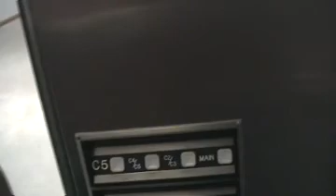Morgens Drunken Friends 2008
Found this old video that Morgen made back in 2008.
Thought I would surprise her with it on her graduation day.
The names of her friends have been changed to protect the innocent . .
The music that is playing in the background is from the following artist  . .
Loverboy - Working for the weekend
Don Henley - Can't stand still.
Some Morrisey and Hall and Oats in there as well.